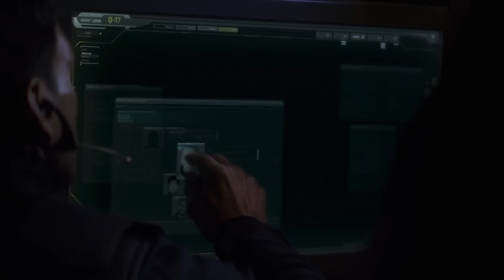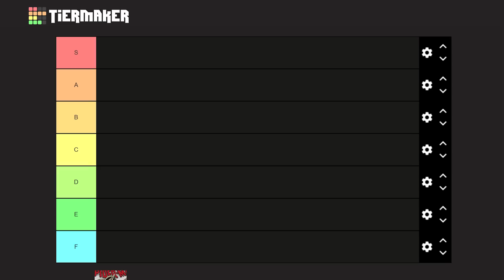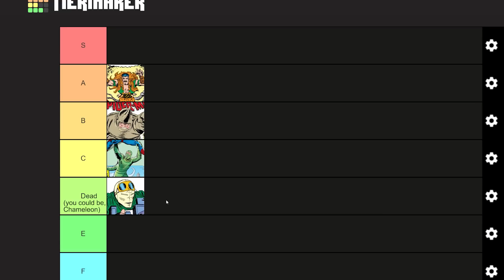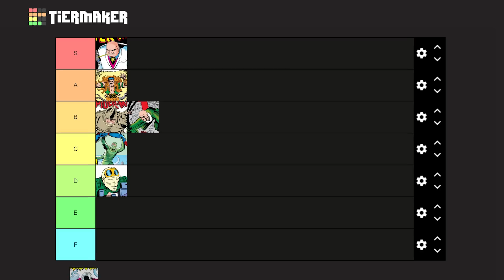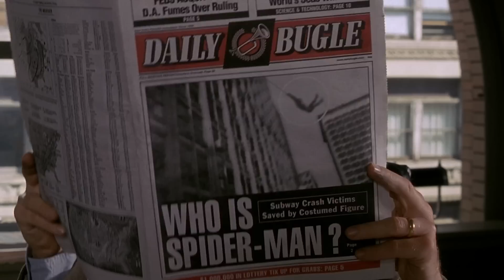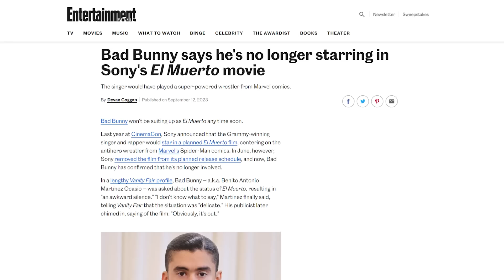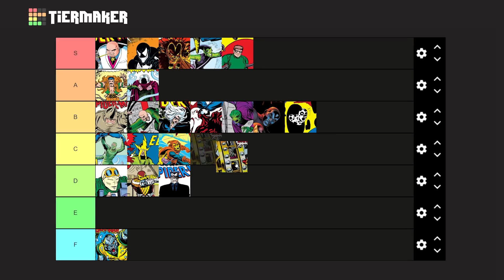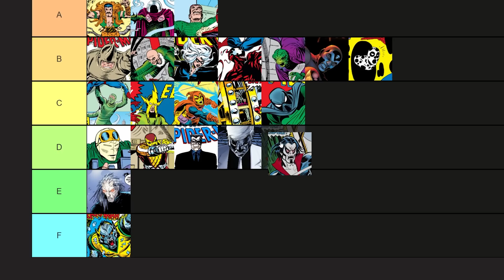Ranking Every Spider-Man Villian - A Tier List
Spider-Man, along with Batman, has arguably the best villians rogues gallary.  From classics like The Green Goblin, Doc Ock, The Vulture and The Lizard to the slightly more modern with Venom, Carnage, Mr Negative and 2022's Jared Leto's Morbius.  The list goes on.  Here we attempt to cover as many as possible including some obscure entries like Big Wheel in an attempt to determine who is the best.  But the real winner is whomever you think.